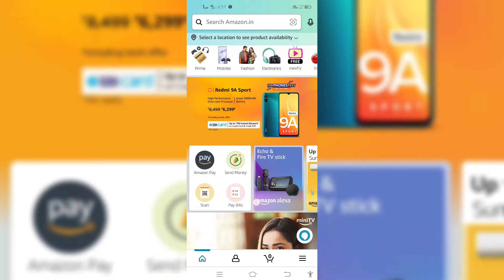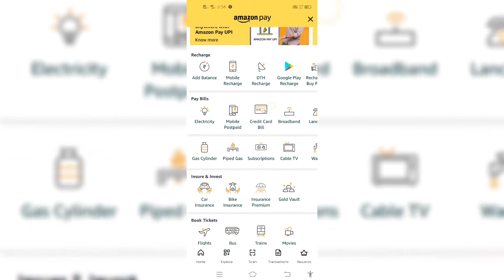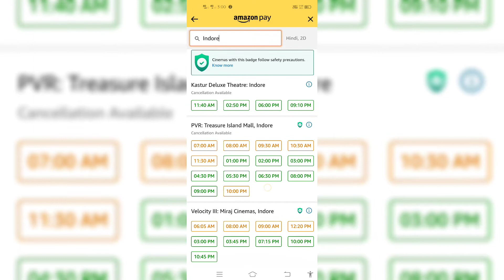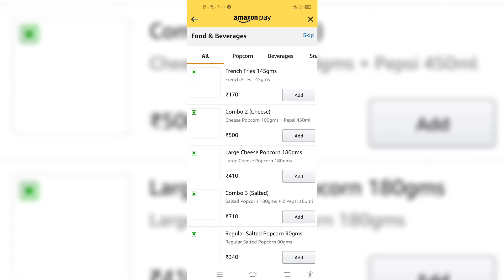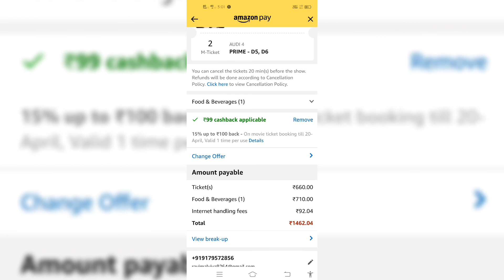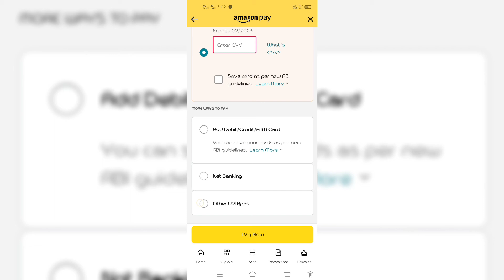amazon se kgf chapter 3 movie ticket kaise book kare | How to book kgf 2 movie ticket in amazon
Paytm se Kgf chepter 2 movie ticket kaise book kare | How to book kgf chapter 2 ticket in paytm

Hello Dosto Aaj ke is video me apko amazon se kgf chapter 2 movie ticket book karna sikhaunga sath me movie  Voucher worth rs499 free me dunga  to video ko pura dekhna h or like krna na bhule.

TIMESTAMPS
0:00 Intro
0:20- open app
0:50 see how to book ticket
5:18 conclusion

Rv Monitor,
amazon se kgf chapter 2 movie ticket kaise book kare
How to book kgf 2 movie ticket in amazon

Paytm se Kgf chepter 2 movie ticket kaise book kare
How to book kgf chapter 2 ticket in paytm

doctor strange in the multiverse of Madness movie book kaise kare